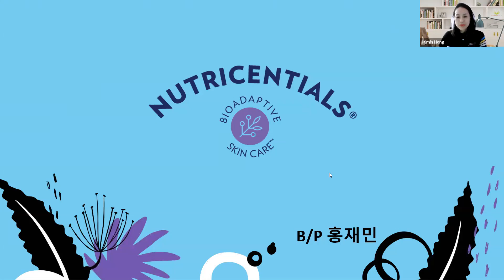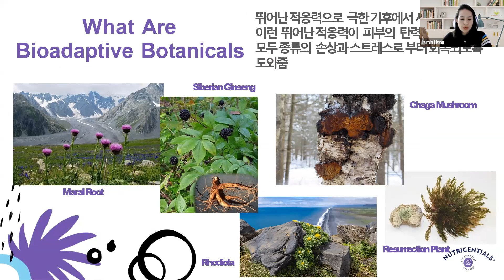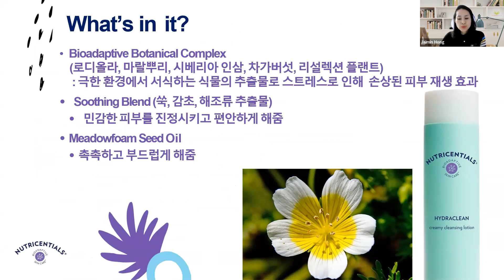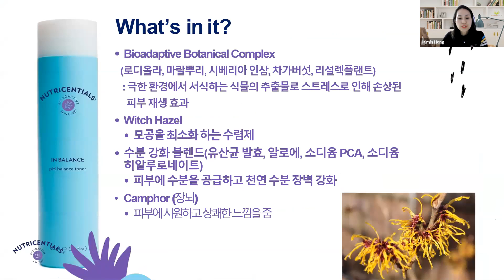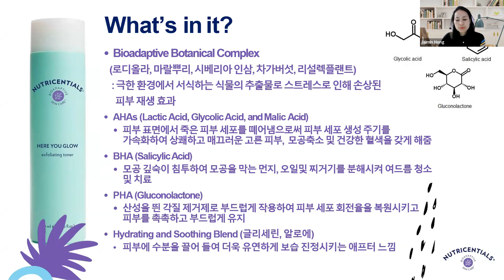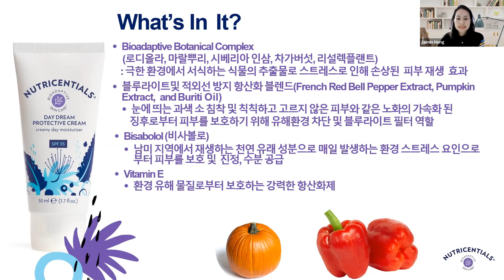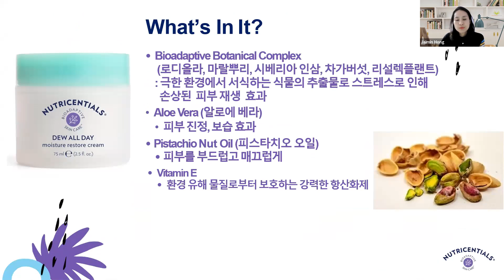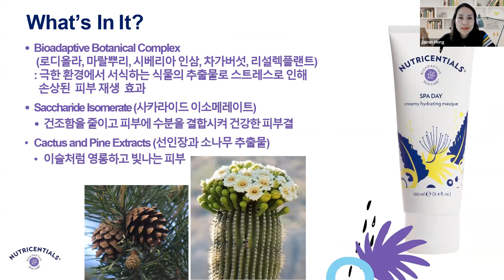뉴트리센셜즈-BP홍재민